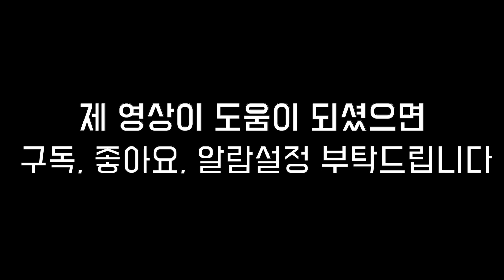[요즘아빠242_꿀팁]냉장고 냄새 이거 부터 확인 하세요 LG DIOS 내장고 제균필터 교환하기, 펄터 교환 꼭 하세요!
냉장고 냄새 이거 부터 확인 하세요!!

냉장고에 있는 제균, 향균 필터 교환 직접 하세요!!
많은 분들이 냉장고 안에 제균 필터가 있다는 것을 모르고 계시더라고요

lg dios 엘지 디오스 냉장고 제균 필터 교환을 해봤습니다.
필터는 as센터에서 1만1천원에 구입했네요

[요즘아빠] 삼남일녀 사남매의 아빠이자. 못말리는 남편, 평범한 40대 후반의 회사원의 좌충우돌 도전기!!
당신에게 "요즘아빠'라는 의미가 어떠세요? 요리와 리뷰 그리고 일상을 유튜브로 만나게 되어 반갑습니다.

뭐든지 직접 부딪쳐 해결하며 얻어가는 하드코어 리뷰어를 지향하겠습니다ㅋㅋㅋ

-정보-
Camera : Canon Eos M50 / 15-55mm / 22mm / 11-22mm
Editing software : Final Cut Pro X
Production, Supervision : 본인(노가다ㅠㅠ)